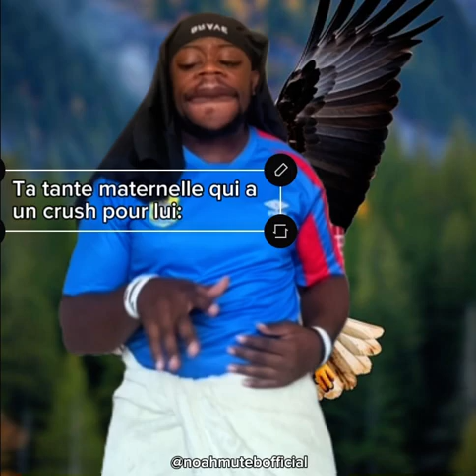Ton oncle decide de faire de la musique